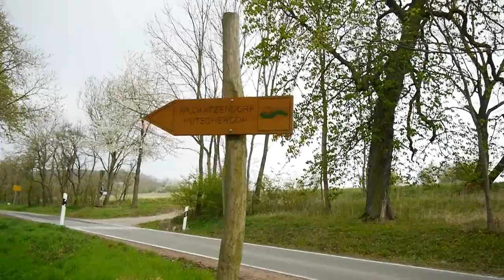Viel Natur an Ostern | Ein Vlog ohne Worte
Ein kleiner Vlog mit vielen Landstraßen, Wildkatzen :), einem Osterfeuer und vor Allem viel Natur.

Ich hoffe, ihr hattet schöne Ostern und wünsche euch ganz viel Spaß.

Bis bald :)

Vielen Dank an R. für seine Hilfe :-*

Das Wildkatzendorf in Hütscheroda

Musik
Believer: YouTube Audio-Bibliothek